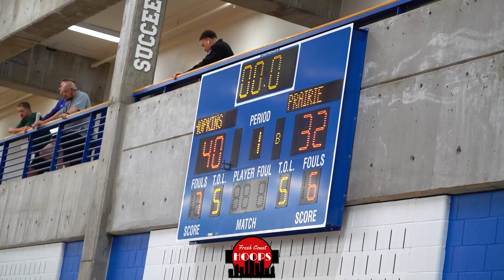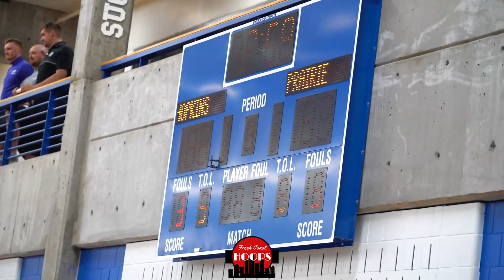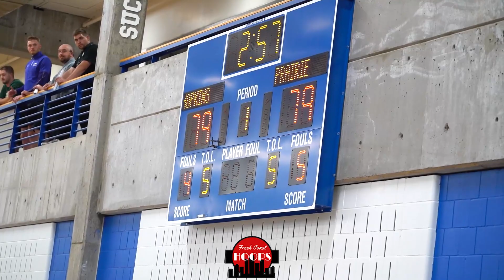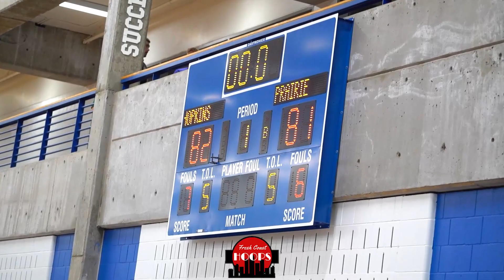They Went Down To The Wire! Jeremiah Sem Calls Game At MBCA Showcase!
Full game highlights of Team 9 taking on Team 12 at the MBCA Showcase featuring Jeremiah Sem, De'Mari Larkins, Poet Davis, and more!